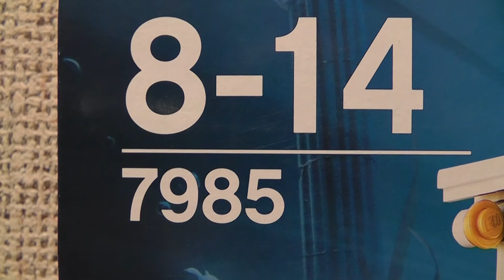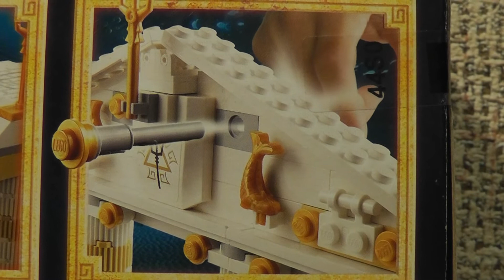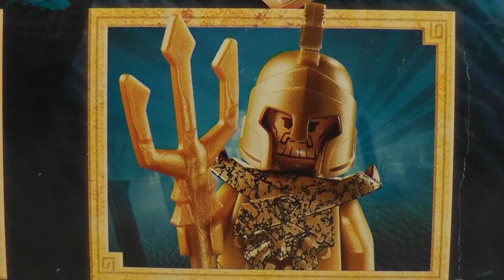LEGO ATLANTIS 7985 ATLANTYDA